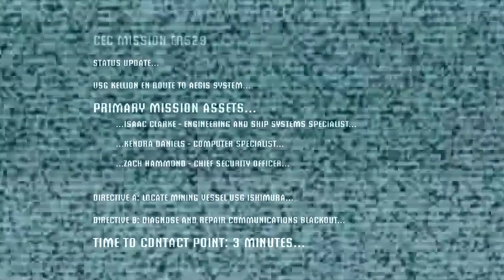Dead Space (Chapter 1)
Dead Space is a science fiction survival horror video game, developed by EA Redwood Shores (Subsequently known as Visceral Games) for Microsoft Windows, PlayStation 3 and Xbox 360. The game was released in October 2008. The game has a strong science fiction atmosphere and is set in a spacecraft. It puts the player in control of an engineer named Isaac Clarke who fights the Necromorphs, the monstrous reanimated human corpses aboard an interstellar mining ship, the USG Ishimura.